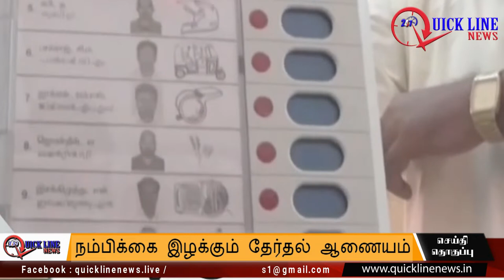Quicklinenews | Election Commission Losses Hope | மின்னணு வாக்குப்பதிவு இயந்திரங்கள் தில்லுமுல்லு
மத்திய அரசு நிறுவனங்களான பாரத் மின்னணு நிறுவனம், இந்திய மின்னணு கழகங்களின் நேரடி கட்டுப்பாட்டில் தேர்தல் நடந்த போது ஓரளவு நியாயமாக இருந்ததெனவும், ஆனால், கடந்த 2018 மட்டுமின்றி 2019 இல் நடந்த தேர்தலில்  தனியார் நிறுவனமான மும்பையைச் சேர்ந்த T & M Services Consulting Private Ltd., க்கு மின்னணு வாக்குப்பதிவு இயந்திரம் மற்றும் வி.வி. பேட் இயந்திரங்களை கையாளும் பணி ஒப்படைக்கப்பட்டுள்ளது.